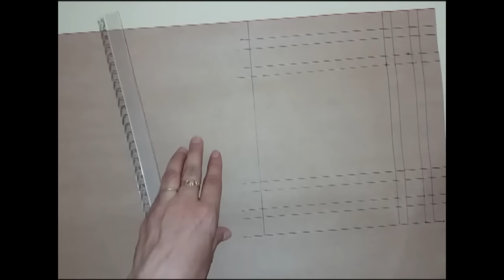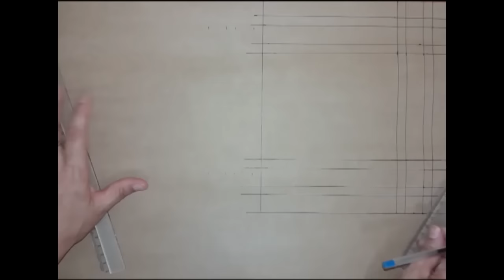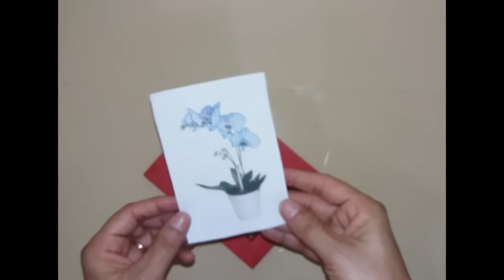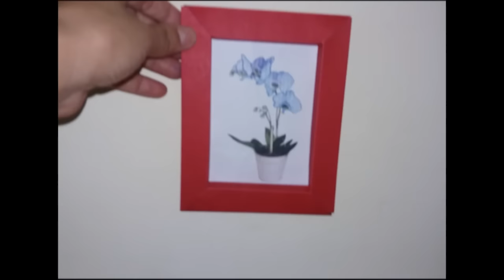MOLDURA FÁCIL E RÁPIDO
Aprenda a fazer essa linda moldura e utiliza essa ideia  para emoldurar suas fotografias.